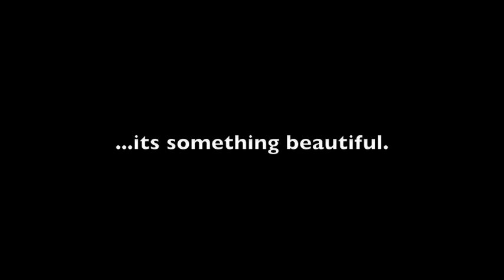Awaken DTS, Kona